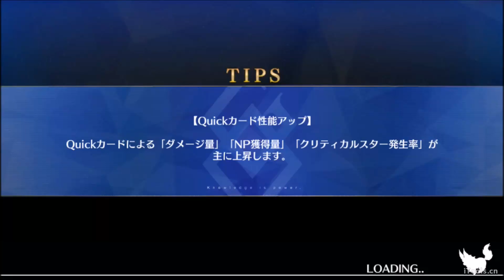【FGO】海賊公女ダユー戰「伝承地底世界 アガルタ」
測試後面的結束畫面有沒有跑出來，最近還在摸索youtube的功能
本來是要刪掉的影片，拿來測試用剛剛好